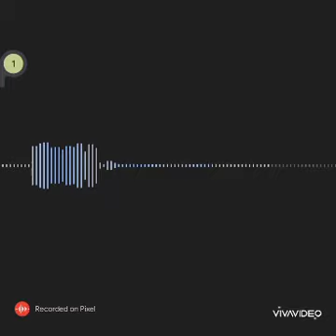What the Holy Spirit showed me about yielding our mouths to his living water ⛲ Consecrating our lips